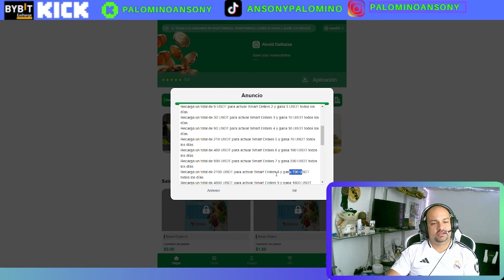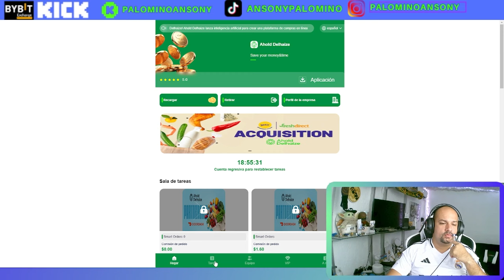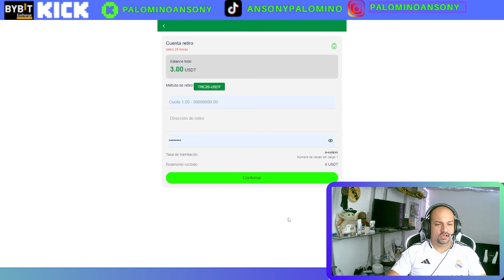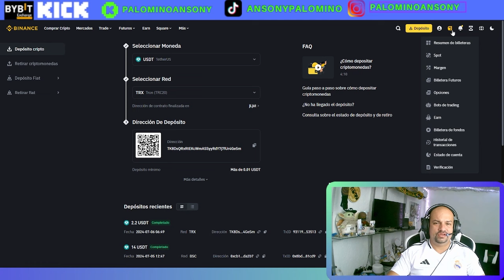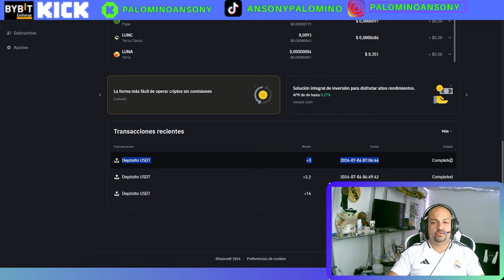SHOPPING🤑PLATAFORMA DE INVERSION🤑BONO DE GRATIS 🤑DIVERSIFICANDO🤑QUE ES UNA SHOPPING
A las grandes marcas de Ahold Delhaize les apasiona ofrecer comida deliciosa, valor e innovación, y están comprometidas con la creación de lugares de trabajo inclusivos que brinden oportunidades profesionales gratificantes.

Un depósito acumulativo de 4,8 USDT activará Smart Orders 1 y ganará 1,6 USDT por día.

Un depósito acumulativo de 9 USDT activará Smart Orders 2 y ganará 3 USDT por día.

Un depósito acumulativo de 30 USDT activará Smart Orders 3 y ganará 10 USDT por día.

Un depósito acumulativo de 90 USDT activará Smart Orders 4 y ganará 30 USDT por día.

Un depósito acumulativo de 210 USDT activará 5 pedidos inteligentes y ganará 70 USDT por día.

Un depósito acumulativo de 480 USDT activará Smart Orders 6 y ganará 160 USDT por día.

Un depósito acumulativo de 990 USDT activará Smart Orders 7 y ganará 330 USDT por día.

Un depósito acumulativo de 2100 USDT activará Smart Orders 8 y ganará 700 USDT por día.

Una recarga acumulada de 4800 USDT puede activar Smart Orders 9 y ganar 1600 USDT por día.

Una recarga acumulada de 9900 USDT puede activar Smart Orders 10 y ganar 3300 USDT por día.

Una recarga acumulada de 33000 USDT puede activar Smart Orders 11 y ganar 11000 USDT por día.

canal pasqualefz